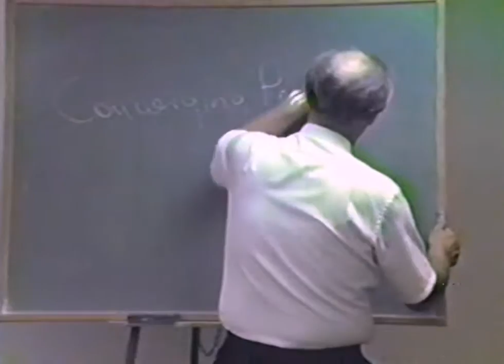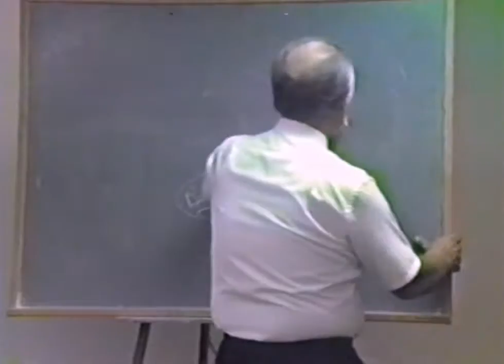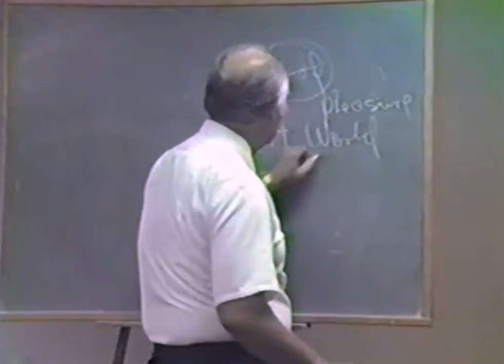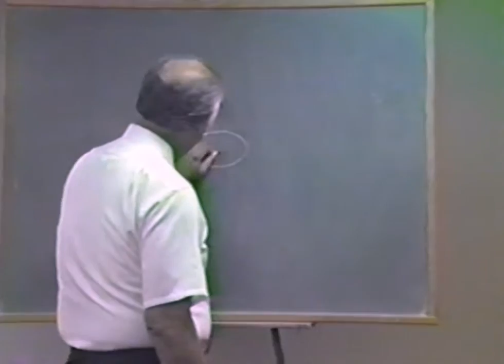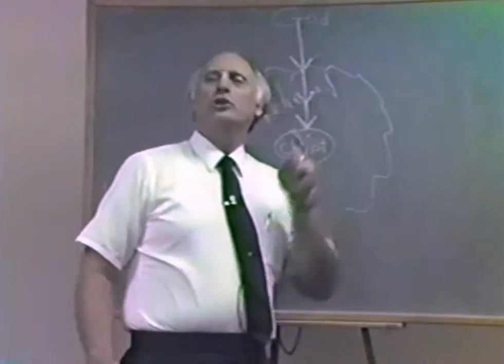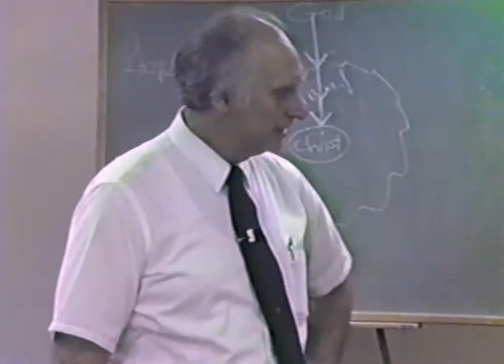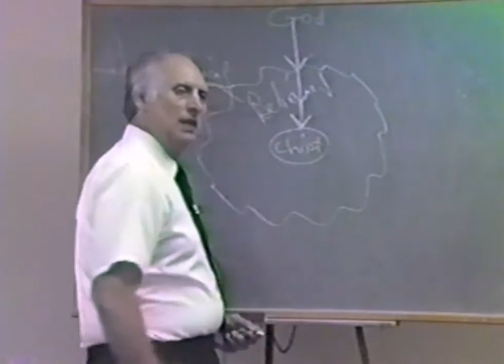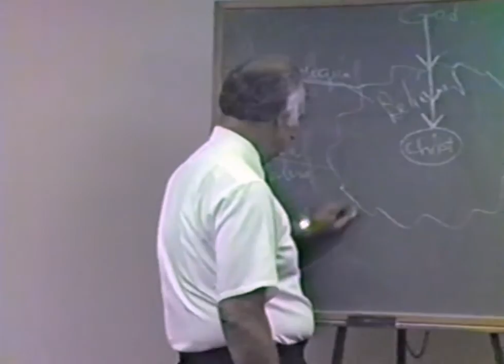FUND. Album 11: Converging Powers, Lesson 2 of 9 Lessons (F90)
Converging Powers, Part 2
One of many studies included in The Fundamentals Bible Study series, including The Fundamentals series, and The Living Christ series, more advanced teachings. If you are blessed by the Christ-life message, please help us bless others by giving to this non-profit ministry Copyrighted 1990 by WRLitzman Grace Media, Inc.,